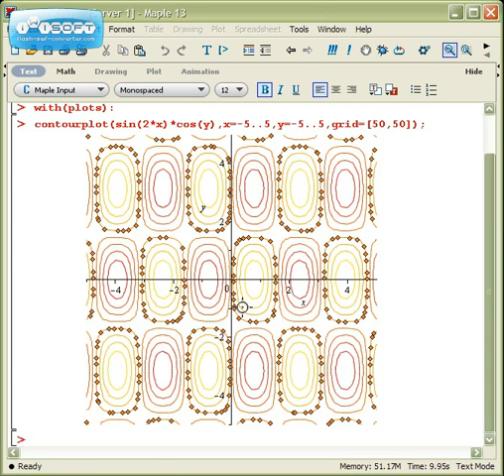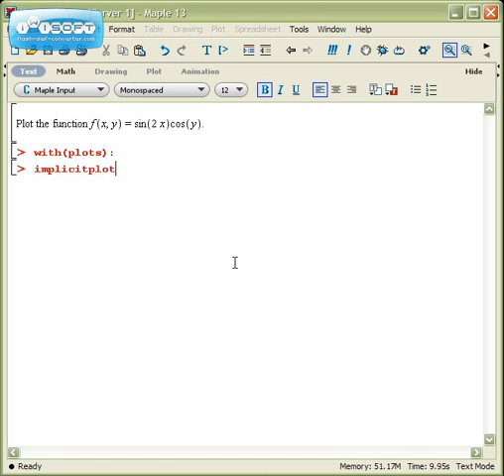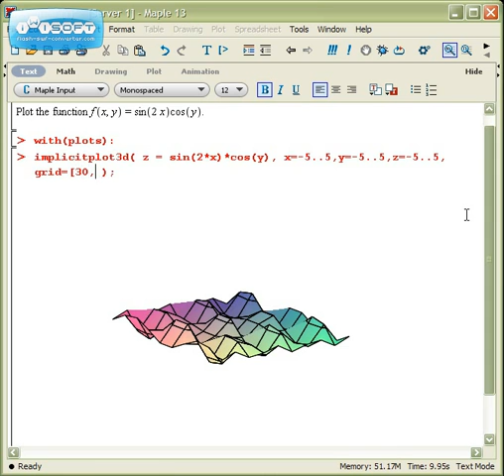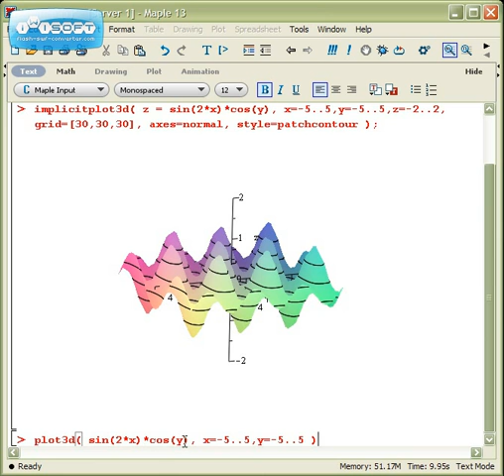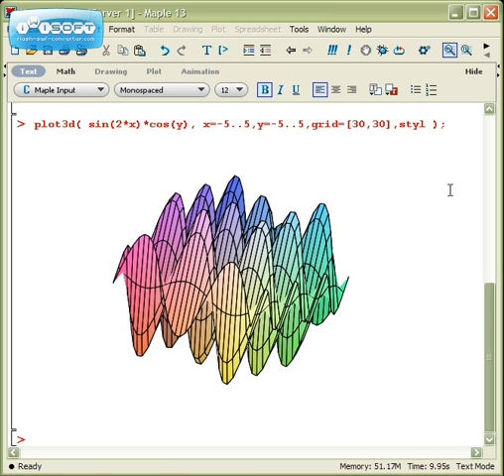Maple - Plotting functions of 2 variables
Using Maple to graph surfaces of the form z = f(x,y).